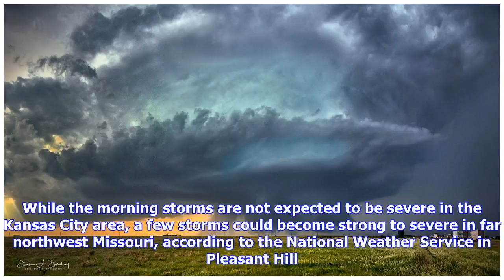Breaking News | Chance of thunderstorms return Thursday in Kansas City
It's looking like you will have to dodge raindrops the rest of the week as thunderstorms threaten to make a return to the Kansas City area Thursday and continue on and off through the weekend. Scattered storms are expected to move across portions of eastern Kansas and western Missouri on Thursday morning. While the morning storms are not expected to be severe in the Kansas City area, a few storms could become strong to severe in far northwest Missouri, according to the National Weather Service i...